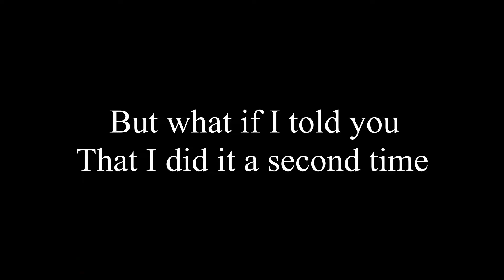Sonic Wave Infinity 24-100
IMO this is literally 95% of the difficulty. The final 5% of the difficulty is doing it with the nerves. Hopefully, we're in the final stretch.